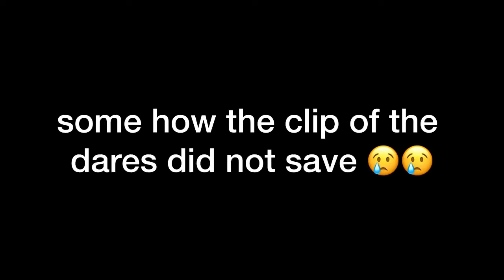DON’T CHOOSE THE WRONG DRINK CHALLENGE “BAD IDEA”